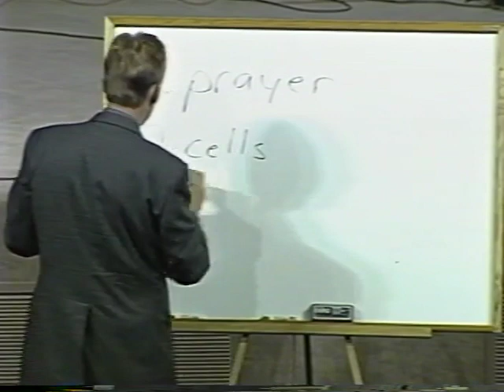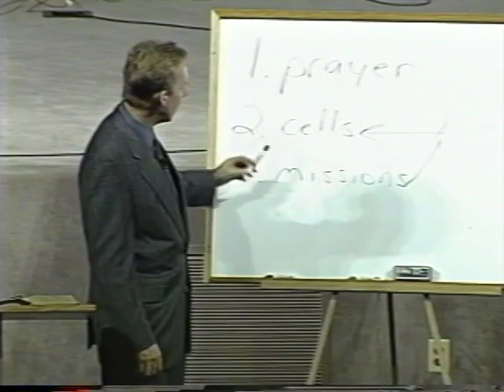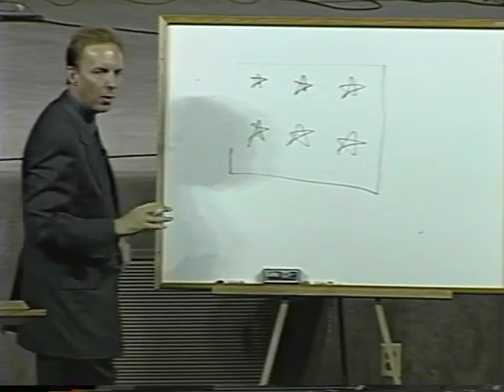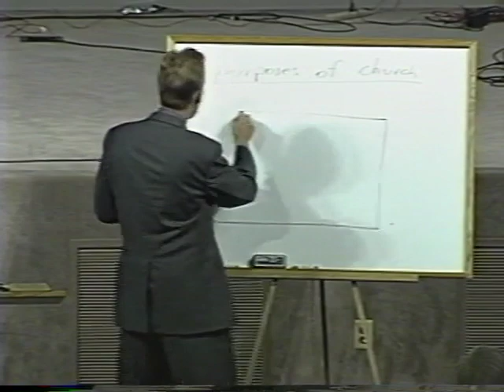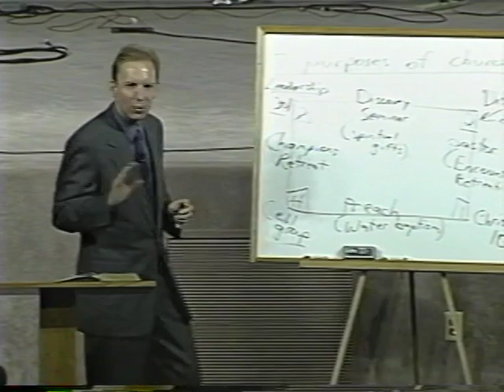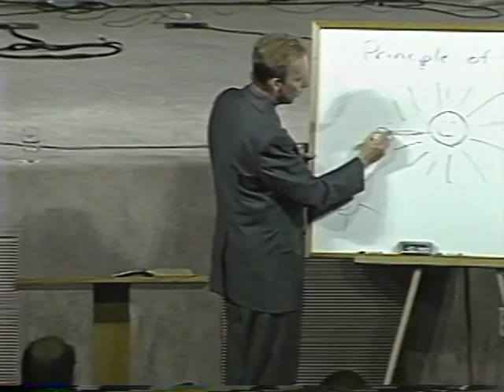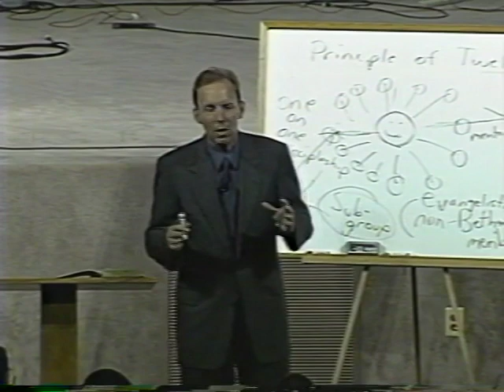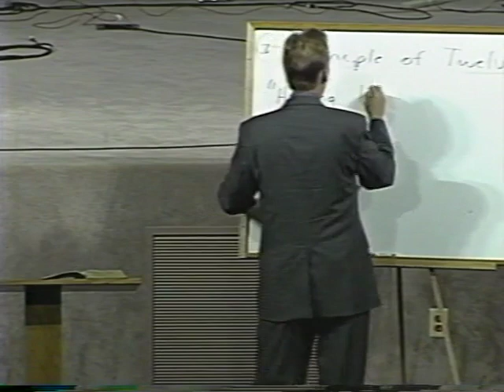Back to the basics conference 11-11-99 Thurs afternoon Larry Stockstill